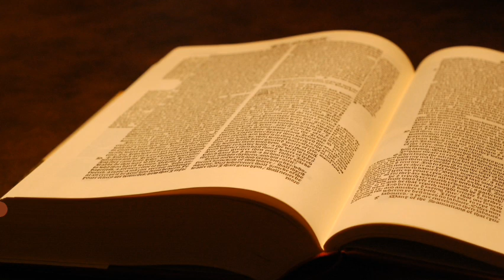#ELE VAI CHEGAR FIQUE AÍ.